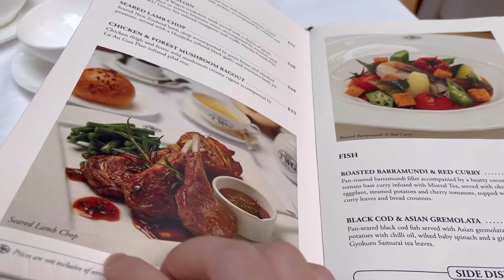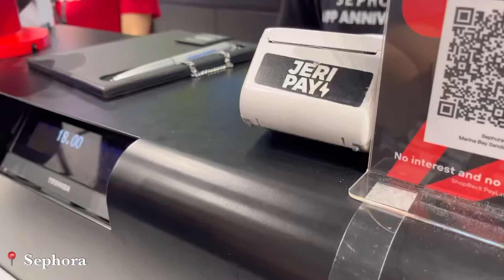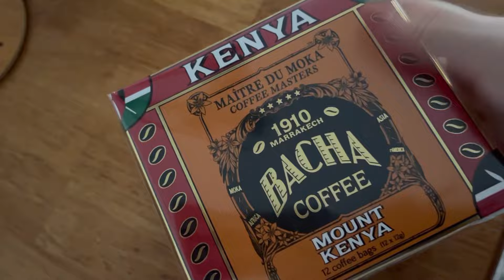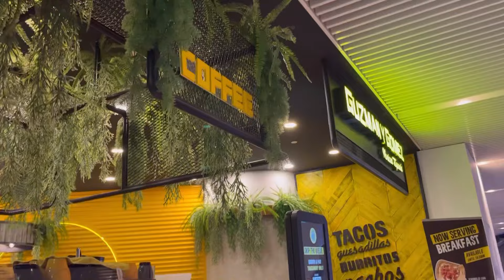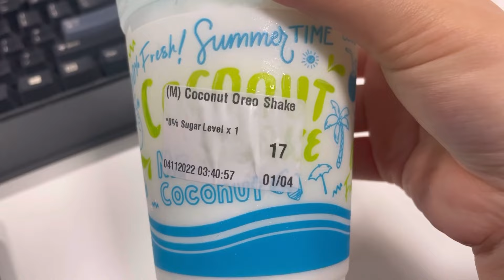A work week in the life of an NUS graduate (2022) | TWG High Tea, Bacha Coffee at MBS ☕️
Another week in my life vlog where I show what my life is like in Singapore as an office worker, including what I eat in the CBD (including healthy food options), the clothes I wear for work, what I eat after work/on weekends, going for new experiences like high tea, doing hair treatment and more!

This past week, I had so much fun dressing up for work… The life of an OL (office lady)! Finally got to try TWG Tea’s high tea at Marina Bay Sands and also bought some Kenya coffee from Bacha Coffee!

✨ Products shown ✨

1:
Black dress - Lovet
White cardigan
Bag - Marc Jacobs
High Tea - TWG Tea Garden at Marina Bay Sands
Shopping at MBS - Sephora, Bacha Coffee
Thai food - Sanook Kitchen

2:
White top
Checkered skirt - Shein
Heels - Design & Comfort
Coffee - Guzman y Gomez

3:
Checkered jacket - Shein
White top - Lovet
Black skirt - H&M
Heels - Design & Comfort
Wallet - Charles & Keith
Salad - Spinelli Coffee
Squid with paprika - Old Chang Kee
Chicken McCrispy Honey Soy - McDonald’s

4:
Black dress - Lovet
Bag - Marc Jacobs
Salad - Paul
Fish soup - Go Noodle House
Burrito bowl - Guzman y Gomez
Drink - Mr Coconut

🦋 About me:

-Where I live: Singapore
-Age: 23
-Education: National University of Singapore (NUS Business School)
-Occupation: corporate slave